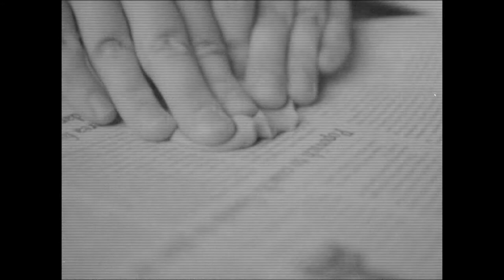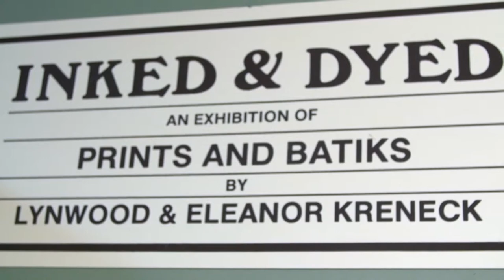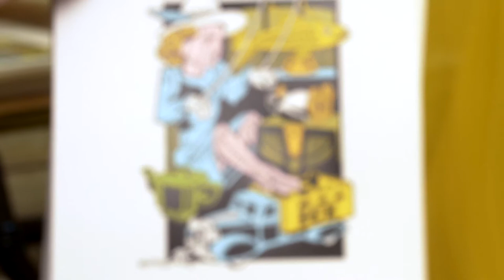Lynwood Kreneck | 24 Frames | PBS Digital Studios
More than just a printmaker, Lynwood Kreneck has inspired a generation of artist. He sat down with us to discuss how he got into the medium. 24 Frames Saturdays at 9 on KTTZ-TV Ch 5.